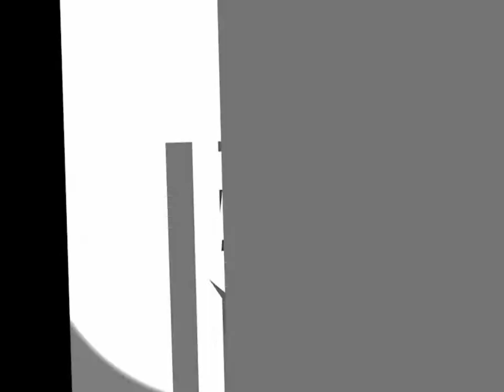Super Mario Suneshine playthrough #5(Commentary)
This is our fifth addition to the Super Mario Sunshine Playthrough. It's also the first mission where you have to play a portion of it without Fluud. I hope you guys enjoy!